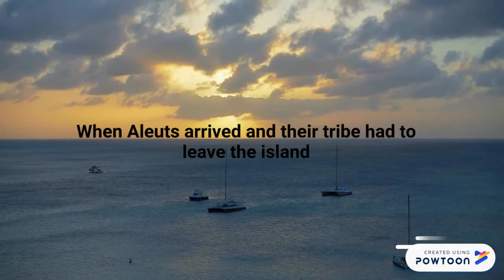Island of the Blue Dolphins Trailer